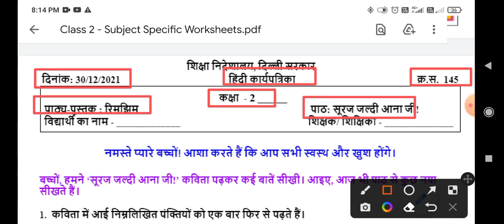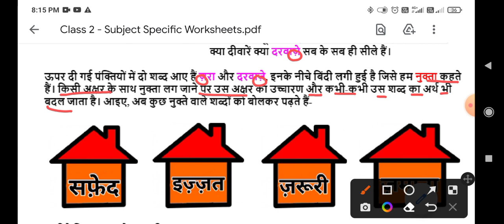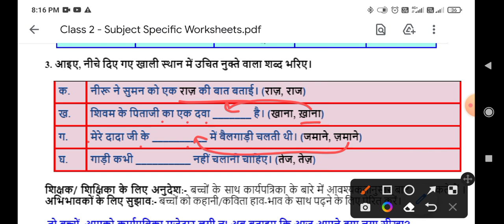Class 2nd Hindi WORKSHEET 145 | 30 December worksheet || WORKSHEET 145 CLASS 2 SOLUTION 30-12-2021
Doraemon sir
Hello students , आप सभी का स्वागत है let's get kids YouTube channel पर आज इस वीडियो में आपको कक्षा 2nd (class 2nd)  की doe worksheet का solution with the detail knowledge के साथ एक अच्छा explanation देने की कोशिश करेंगे ।

Class 2nd Hindi worksheet no 145 (30/12/21) Both medium || both worksheet no 145 class 2nd |Solution

Hindi worksheet 145 class 2nd (30/12/21) Both medium / both worksheet 145 class 2nd / worksheet 145 class2nd maths

Hindi  worksheet number 145 class 2nd

worksheet number 145 class 2nd Hindi
Hindi  worksheet number 145
2nd class
2nd class ki worksheet number 145 Hindi
2nd class worksheet number 145
2nd class ki worksheet
aaj ki worksheet
Both medium
today worksheet
30 December worksheet
 class 2nd ki worksheet no. 145 of subject Hindi
worksheet no 145 of class 2nd of the subject Hindi
Class 2nd Worksheet number 145 subject Hindi in both  medium